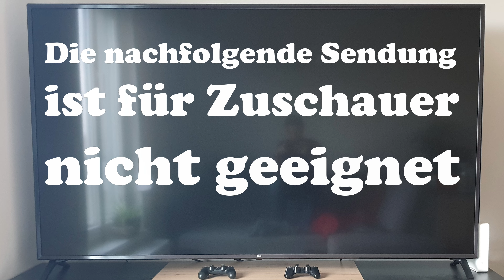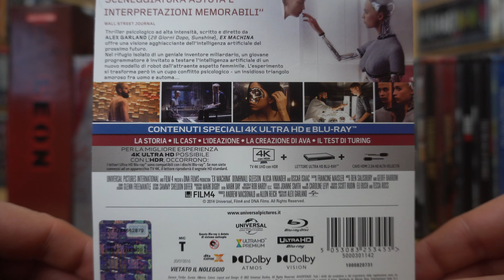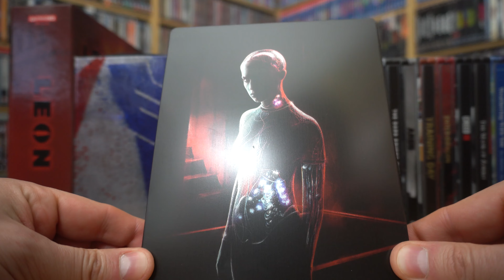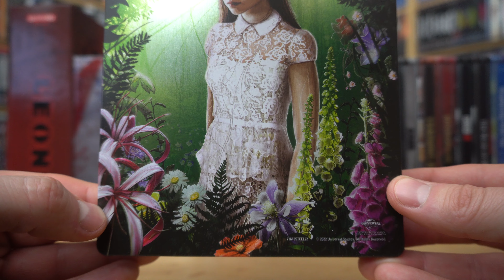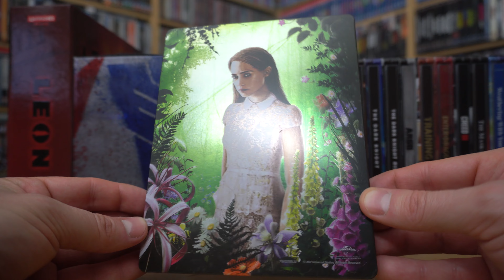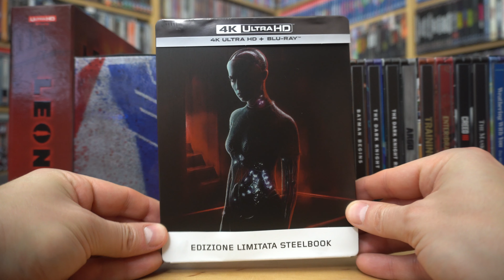EX_MACHINA (IT 4K UHD Blu-ray Steelbook) / Zockis Sammelsurium Nr. 4041